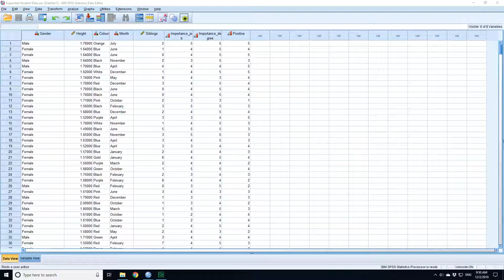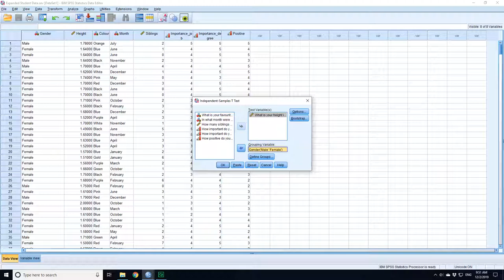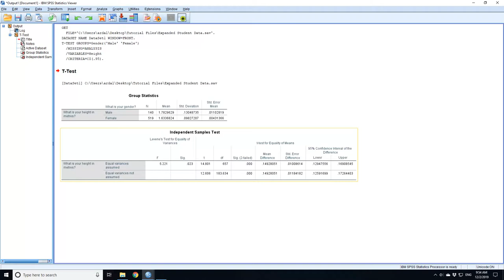independent sample t test extended student data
The independent sample t-test for the Extended Student Dataset in SPSS.